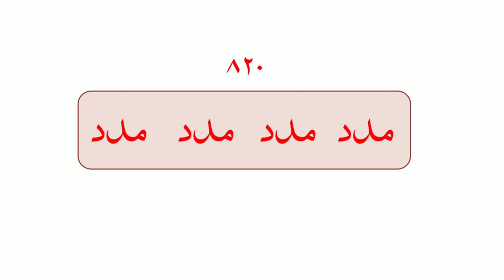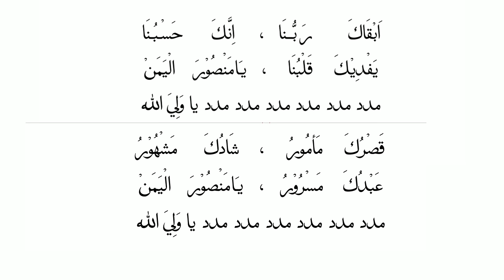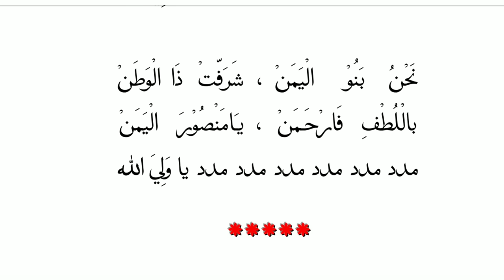Madad Madad Madeh Lyrical Video || Arabic Yemani Madeh || Marasiya And Madeh Of Dawoodi Bohra.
Video :-  Madad Madad Madeh Lyrical Video || Arabic Yemani Madeh || Marasiya And Madeh Of Dawoodi Bohra.
Video Created By :- Marasiya And Madeh of Dawoodi Bohra.
Owned By :- Hatim Kutarwadli.

Susbcribe For More Videos Like This !!

Lyrical Video Created By :- Hatim Kutarwadli

For Any Issues [Copyright, Help, etc. ] Contact On :-

 !! شكرا جزيلا